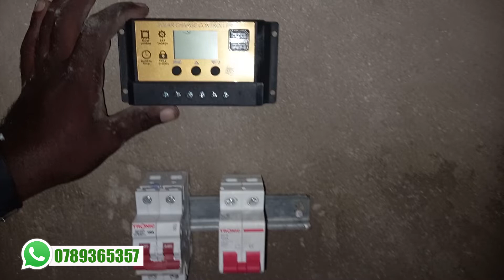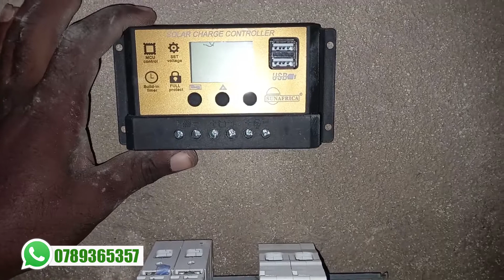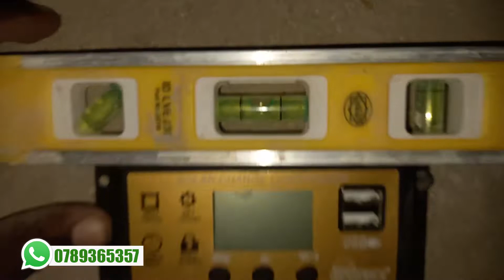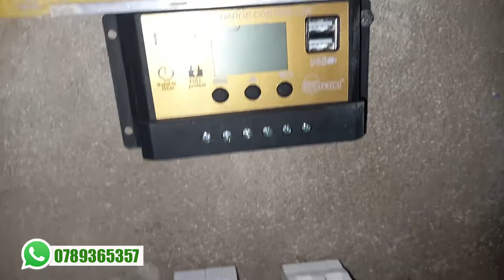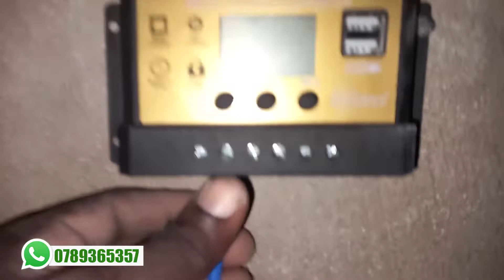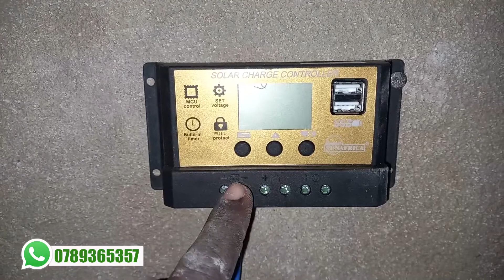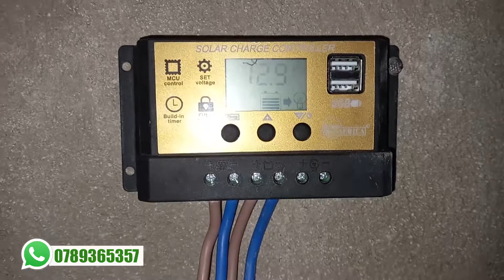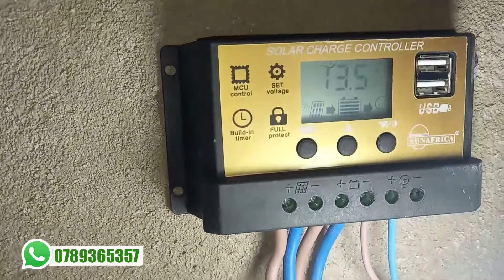JINSI YA KUFUNGA ISOLATOR KWENYE SOLAR KUTOKA KWENYE CHARGER CONTROL NA KWENYE BETRI